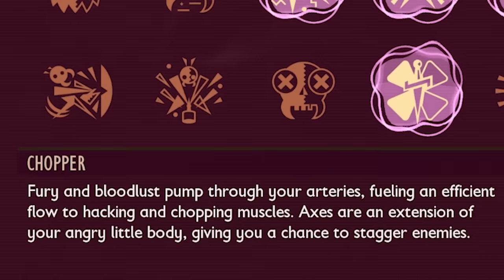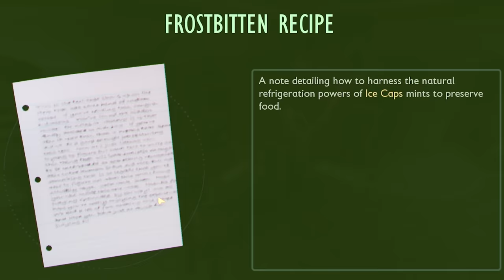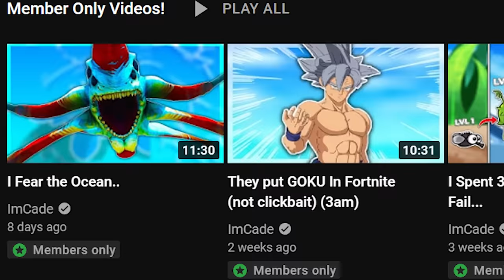This HIDDEN MANT BOSS is INSANE In Grounded..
ABOUT: Grounded
Shrunk down to the size of a pea Grounded tasks you to survive in this world of giant insects and mysterious science as you collect godly upgrades and harvest unique items to evolve your armor and weapons to the best they can be and take on LEGENDARY bosses such as the broodmother, blackwidow, orchid mantis and MORE and now that Grounded is in it's NEW update there's a ton of unique secrets to find!